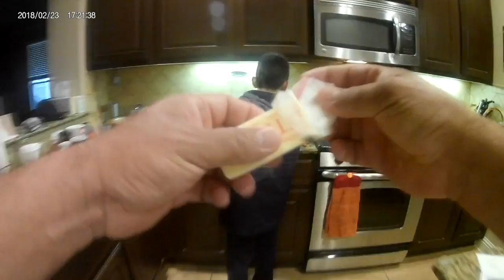Crawfish Boil 2018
Fishing First Crawfish boil of the year